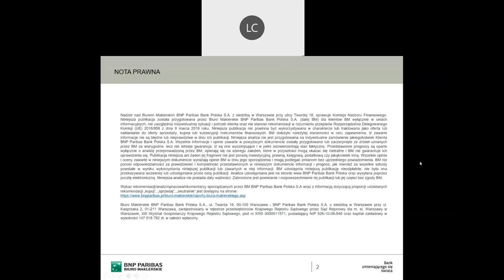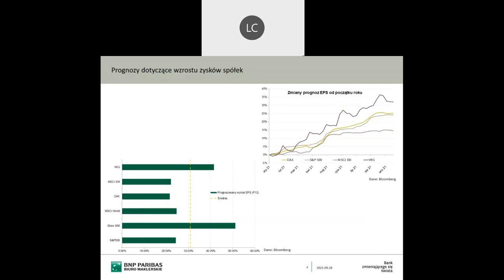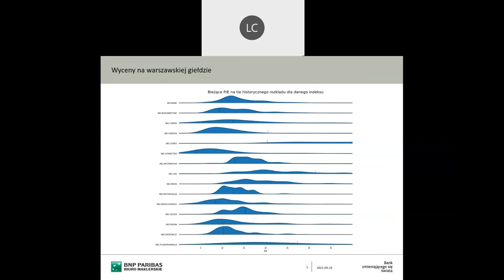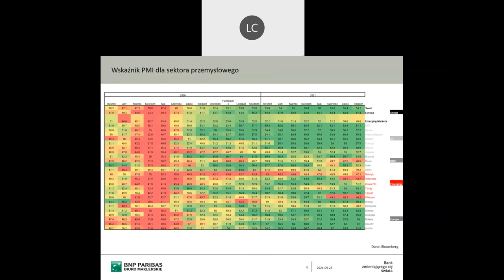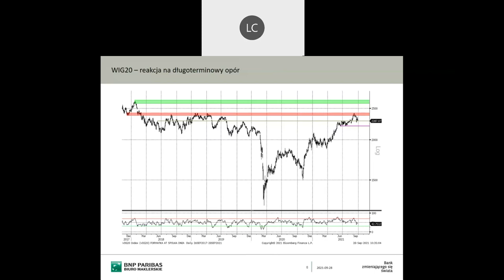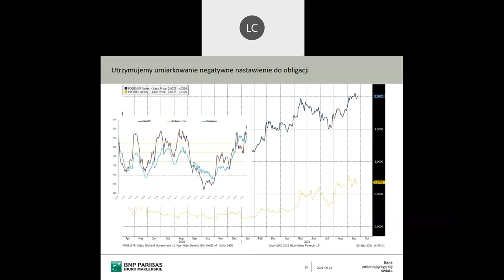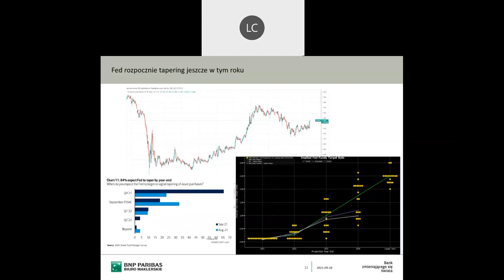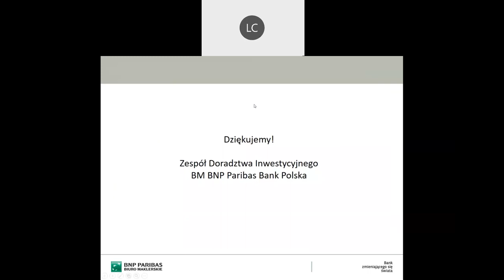Videopodcast 28.09.2021 – Podcast rynkowy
Zapraszamy do zapoznania się z videopodcastem, w którym podsumowujemy najciekawsze wydarzenia gospodarcze oraz sytuację rynkową w ostatnim miesiącu, a także przedstawiamy nasze bieżące nastawienie względem głównych klas aktywów.

Więcej podobnych materiałów oraz naszych komentarzy rynkowych znajduje się na naszej www

Z poważaniem,
Zespoł Doradztwa Inwestycyjnego
Biuro Maklerskie BNP Paribas Bank Polska

Nadzór nad Biurem Maklerskim BNP Paribas Bank Polska S.A. z siedzibą w Warszawie przy ulicy Twardej 18, sprawuje Komisja Nadzoru Finansowego. Niniejsza publikacja została przygotowana przez Biuro Maklerskie BNP Paribas Bank Polska S.A. (dalej BM) dla klientów BM wyłącznie w celach informacyjnych, nie uwzględnia indywidualnej sytuacji i potrzeb klienta oraz nie stanowi rekomendacji w rozumieniu przepisów Rozporządzenia Delegowanego Komisji (UE) 2016/958 z dnia 9 marca 2016 roku. Niniejsza publikacja nie powinna być wykorzystywana w charakterze lub traktowana jako oferta lub nakłanianie do oferty sprzedaży, kupna lub subskrypcji instrumentów finansowych. BM dołożyło należytej staranności w celu zapewnienia, iż zawarte informacje nie są błędne lub nieprawdziwe w dniu ich publikacji. Niniejsza analiza nie jest przygotowana na indywidualne zamówienie jakiegokolwiek Klienta BNP Paribas Bank Polska S.A. Wszelkie informacje i opinie zawarte w powyższym dokumencie zostały przygotowane lub zaczerpnięte ze źródeł uznanych przez BM za wiarygodne, lecz nie istnieje gwarancja, iż są one wyczerpujące i w pełni odzwierciedlają stan faktyczny. Przedstawione prognozy są oparte wyłącznie o analizę przeprowadzoną przez BM, opierają się na szeregu założeń, które w przyszłości mogą okazać się nietrafne i BM nie gwarantuje ich sprawdzenia się. Publikacja niniejsza ani żaden jej fragment nie jest poradą inwestycyjną, prawną, księgową, podatkową czy jakąkolwiek inną. Wszelkie opinie i oceny zawarte w niniejszym dokumencie wyrażają opinie BM w dniu jego sporządzenia i mogą podlegać zmianom bez uprzedniego powiadomienia. BM nie ponosi odpowiedzialności za prawdziwość i kompletność przedstawionych w niniejszym dokumencie informacji i prognoz, jak również za wszelkie szkody powstałe w wyniku wykorzystania niniejszej publikacji lub zawartych w niej informacji. BM udostępnia niniejszą publikację nieodpłatnie, nie była ona przekazywana wcześniej lub udostępniana przed datą publikacji. Analiza udostępniana jest na stronie www BNP Paribas Bank Polska oraz wysyłana poprzez pocztę elektroniczną. Niniejsza analiza nie posiada daty ważności. Zabronione jest powielanie i rozpowszechnianie tej publikacji lub jej części bez zgody BM.
Wykaz rekomendacji/analiz/opracowań/komentarzy sporządzanych przez BM BNP Paribas Bank Polska S.A wraz z informacją dotyczącą proporcji udzielanych rekomendacji „kupuj”, „sprzedaj”, „neutralnie” jest dostępny na stronie:
Biuro Maklerskie BNP Paribas Bank Polska S.A., ul. Twarda 18, 00-105 Warszawa - BNP Paribas Bank Polska S.A. z siedzibą w Warszawie przy ul. Kasprzaka 2, 01-211 Warszawa, zarejestrowany w rejestrze przedsiębiorców Krajowego Rejestru Sądowego przez Sąd Rejonowy dla m. st. Warszawy w Warszawie, XIII Wydział Gospodarczy Krajowego Rejestru Sądowego, pod nr KRS 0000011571, posiadający NIP 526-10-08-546 oraz kapitał zakładowy w wysokości 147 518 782 zł, w całości wpłacony.